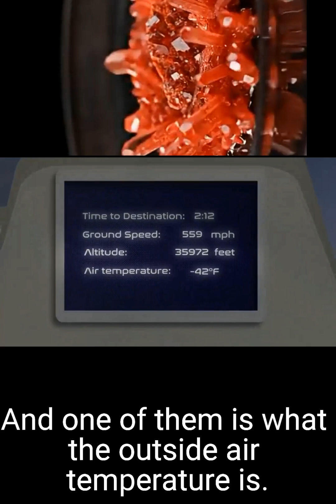THIS THREE MOLECULES ARE RESPONSIBLE FOR GLOBAL WARMING .🌡️🏜️birdtrend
Carbon dioxide and methane trap infrared radiation radiated from earth surface causing global warming as explained by neil de grasse tyson.